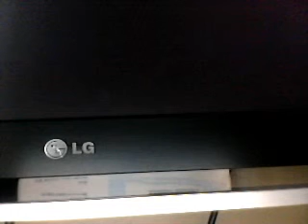matthew simpson on Guitars and vocals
matthew simpson on guitars and vocals recorded monday 19 of july 2010